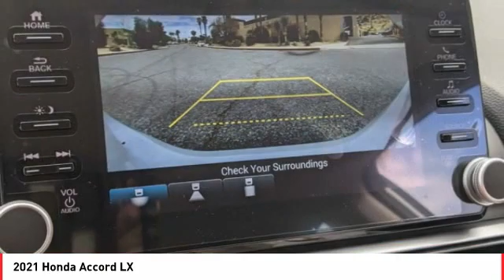2021 Honda Accord Cathedral City CA 823886